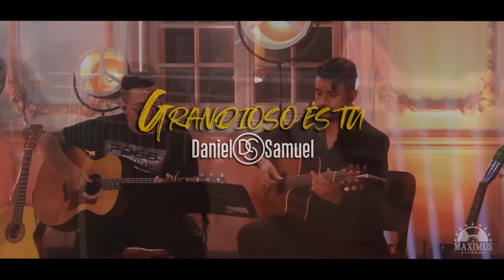Daniel e Samuel - Parte 2/6 Louvor Raiz (Clipe Oficial Maximus Records)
▷ Ficha Técnica:

▷ A Maximus Records se orgulha em trazer a dupla mais querida do Brasil para louvar a Deus neste DVD histórico que inaugura a série "Louvor Raiz (Daniel e Samuel 2021)
Daniel e Samuel a dupla mais amada do Brasil neste projeto, Louvor Raiz lançado pela gravadora Maximus Records demonstra porque é uma dupla extremamente abençoada e canta com muita propriedade as bençãos de Deus.

Com Hinos que marcaram época: Cem Ovelhas, Condomínio no Céu, De Coração pra Coração, De Joelho é Melhor, Grandioso És Tú e Harpa de Davi a Dupla Daniel e Samuel louva busca a presença de Deus através dos destes 06 louvores que fazem parte da série Louvor Raiz, (Daniel e Samuel 2021)

▷ Música(s):
1) Cem Ovelhas
2) Condomínio no Céu
3) De Coração pra Coração,
4) De Joelho é Melhor,
5) Grandioso És Tú
6) Harpa de Davi

▷ Intérpretes: Daniel e Samuel

▷ Composição:
1) Cem Ovelhas - Juan Romero
2) Condomínio no Céu - Everaldo Greter / Garcia Matos
3) De Coração pra Coração - Valdecir Aguiar
4) De Joelho é Melhor - Francivaldo Lima
5) Grandioso És Tú - Stuart K. Hine
6) Harpa de Davi - Tradicional

▷ Letra